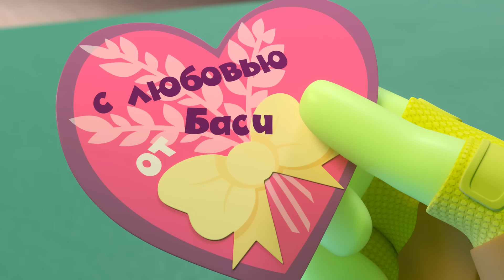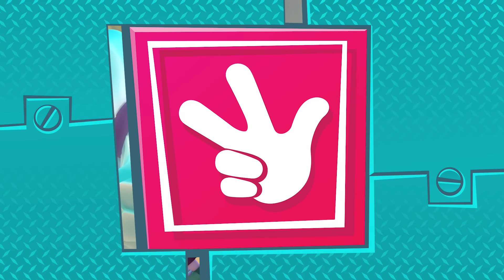Фиксики. Новенькие - ПОДАРОК 🎁(Новая серия)🎁 Премьера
Фиксики-близнецы Фрик и Гик чуть не подрались из-за подарка, который оставила Бася. А может, этот подарок вовсе не для них? Но для кого же тогда?..